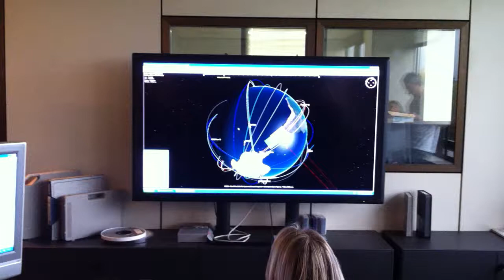Visita ad ESRIN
Durante il Tweetup organizzato da ESA per Mars500 siamo andati in visita ad ESRIN a Frascati... ecco un piccolo scorcio...